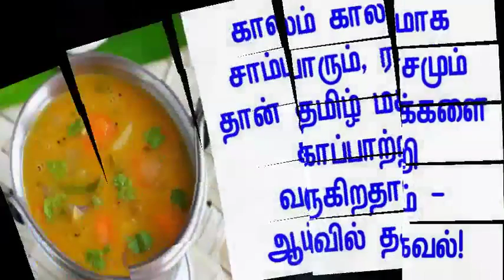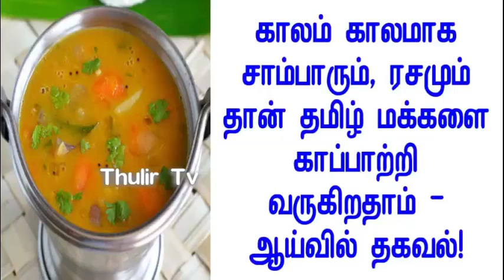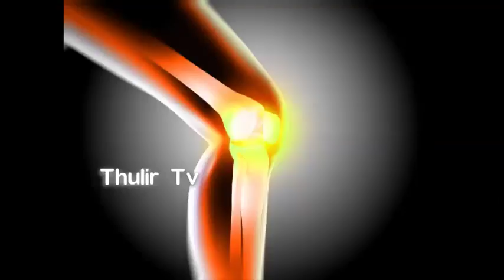காலம் காலமாக சாம்பாரும், ரசமும் தான் தமிழ் மக்களை காப்பாற்றி வருகிறதாம் ஆய்வில் தகவல்!